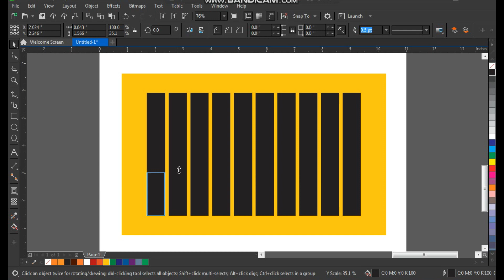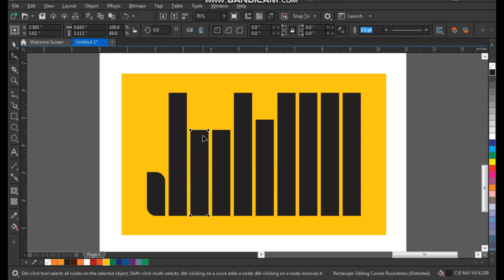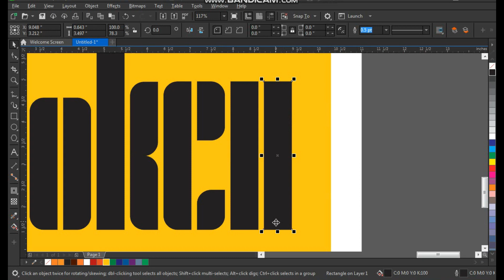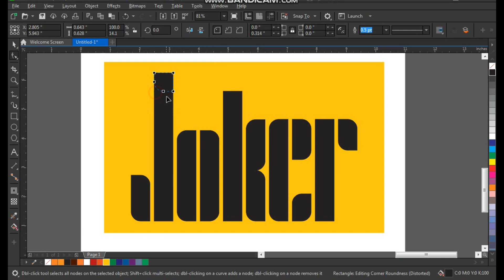COREL DRAW TUTORIALS FOR EXPERTS & BEGGINNERS | HOW TO MAKE FONT STYLE | DOCTOR DESIGN